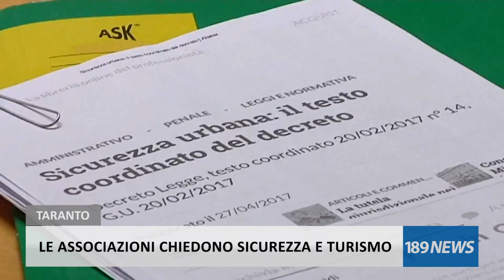LE ASSOCIAZIONI CHIEDONO SICUREZZA E TURISMO